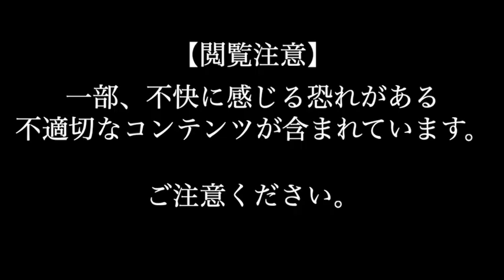通報されて【警察】が来た！！大惨事！！